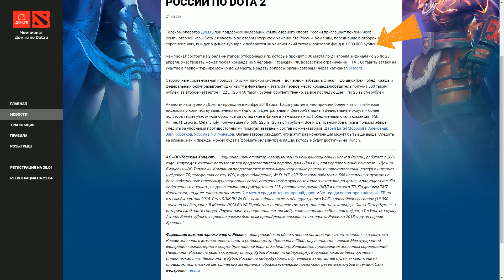Нужен ли вообще Midas?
!Турнир от Дом.ru!